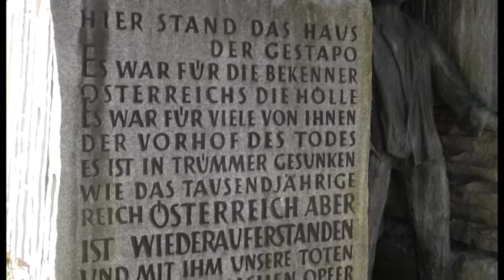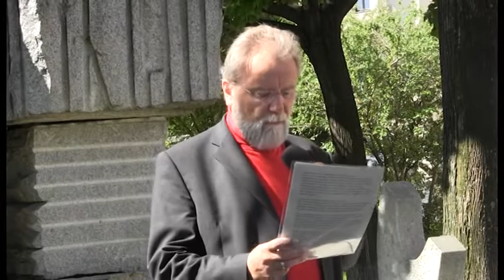Morzinplatz: Albert Dlabaja, Obmann des KZ-Verbandes-NÖ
Das Hotel wurde nach dem „Anschluss Österreichs“ noch im März 1938 von Reinhard Heydrich für die Gestapo, das wichtigste Instrument des NS-Terrors in Österreich, beschlagnahmt. Er richtete hier die Staatspolizeileitstelle Wien ein und hat per Dekret bestimmt, dass das Gebäude nicht weiter Hotel Metropol zu nennen sei. Mit 900 Beamten der Kriminalpolizei und vielen Angehörigen der SS war das Haus die größte Dienststelle der Gestapo im „Großdeutschen Reich“; die Gestapo zählte insgesamt rund 18.000 Beamte.
Über fünfhundert Menschen mussten täglich zum Verhör in das Gebäude kommen, unter Gefahr, misshandelt und gefoltert zu werden.
So auch mein Großvater. Er wurde unter anderem auch hier verhört. Kam ohne Gerichtsverfahren und ohne Verurteilung zuerst ins Konzentrationslager Sachsenhausen und dann im Frühjahr 1941 ins Konzentrationslager Flossenbürg mit dem Vermerk R.U. (Rückkehr unerwünscht) und wurde am 16.April 1941 um 7:20 Uhr hingerichtet. (Lt Sterbeurkunde)

Das Führungspersonal der Wiener Gestapo bestand bis 1942 und ab 1944 zu ca. einem Drittel aus Reichsdeutschen. Der Großteil des Führungspersonals wurde aus den vorher "illegalen österreichischen Nationalsozialisten" und anpassungsfähigen Polizeibeamten des Schuschnigg-Regimes ausgewählt.
Deshalb war es ganz wichtig, dass sich nach der Befreiung Österreichs vom Naziregime viele Widerstandskämpfer vorrangig für den Polizeidienst meldeten und so eine demokratische, antifaschistische Polizei auf die Beine zu stellen.

So auch mein Vater, der gleich nach seiner Rückkehr nach Wien, aus dem Konzentrationslager Buchenwald, seinen Dienst bei der Polizei am Deutschmeisterplatz antrat.
Diese Polizeibeamten setzten sich für Antifaschismus, Antisemitismus und gegen Rassismus und Fremdenfeindlichkeit ein.
Und schon im Jahr 1945 sagte Ernst Fischer folgendes.
Zitat:  "In der Wahrung, Sicherheit und Verteidigung unserer Eigenart mögen wir nie vergessen, dass der innerste Kern des Österreichtums eben darin besteht, dass wir keine Angst zu haben brauchen, möglichst viel Fremdes, viel Anderes in uns aufnehmen. Nur wer sich in Wirklichkeit schwach fühlt, hat Angst vor dem Einfluss der Welt. Wer sich stark fühlt, macht beide Arme auf und lässt die Welt an sich heran, weil er weiß, es wird ihn nicht hinwegschwemmen, sondern es wir ihn reicher machen."
Und Johann Koplenig sagte auch im Jahr  1945:
Zitat:  "Die patriotische Liebe zu Österreich muss untrennbar verbunden sein mit offenen Blick und einem offenen Herzen für das Wesen und die Werke anderer Völker, mit der bewussten Anteilnahme an der gesamten fortschreitenden Entwicklung des Menschengeschlechtes".
Umso wichtiger ist es gerade in dieser Zeit, wo viele Flüchtlinge, aus welchen Grund auch immer, nach Europa und auch nach Österreich kommen, wir uns nicht verschließen und einmauern.
Antisemitismus, Ausländerfeindlichkeit, Rassismus und Fremdenhass hat in unserer Gesellschaft keinen Platz und wir werden nicht zulassen, dass der rechte Rand den Einfluss bekommt, um das zu kippen.

Und nun einige Worte zu diesem Mahnmal
Am 11. April 1951 fand eine Kundgebung des KZ-Verbandes statt. In diesem Rahmen wurde ein vom Opferverband gewidmeter und gestalteter Gedenkstein für die Gestapo-Opfer ohne behördliche Bewilligung errichtet und enthüllt. Die Stadt Wien nahm den Stein in ihre Obhut. An Stelle dieses Gedenksteines wurde am 1. November 1985 von der Arbeitsgemeinschaft der KZ-Verbände und Widerstandskämpfer Österreichs das neue Mahnmal für die Opfer der NS-Gewaltherrschaft enthüllt. Eine Bronzefigur und ein Block aus Mauthausener Granit symbolisieren das Schicksal der Opfer.
Albert Dlabaja, Obmann vom KZ-Verband-Niederösterreich und Vorsitzender der KZ-Vereinigung Buchenwald